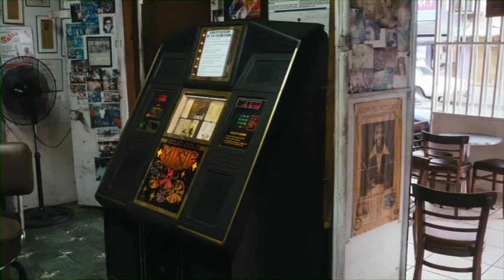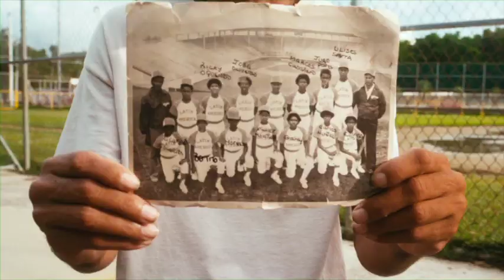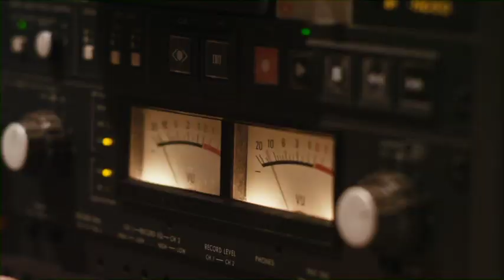Sonó sonó Tite Curet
"Teaser" del especial del Banco Popular del 2011.